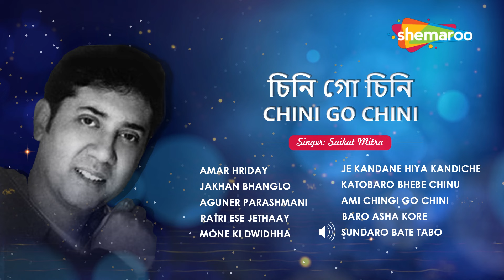Chini Go Chini | নতুন বছরের সেরা দশ বাংলা রবীন্দ্র সঙ্গীত | Saikat Mitra | Rabindranath Tagore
This Album jukebox Chini Go Chini presents 10 Best Bengali Rabindra Sangeet Songs of This year By Saikat Mitra  Very Popular Singer of Bengal, for your listening pleasure: These songs are very popular to all young listeners: Listen, Enjoy & Share it Have A great Time

Click below to listen to the song of your choice:

0:00:00 ▶ Amar Hriday
0:05:33 ▶ Jakhan Bhanglo
0:10:51 ▶ Aguner Parashmani
0:15:44 ▶ Ratri Ese Jethaay
0:20:22 ▶ Mone Ki Dwidhha
0:24:42 ▶ Je Kandane Hiya Kandiche
0:28:46 ▶ Katobaro Bhebe Chinu
0:32:40 ▶ Ami Chingi Go Chini
0:36:08 ▶ Baro Asha Kore
0:39:10 ▶ Sundaro Bate Tabo

Listen to this amazing compilation of Bengali Bengali Film Songs and have a great time.